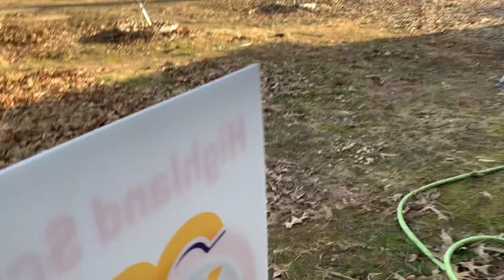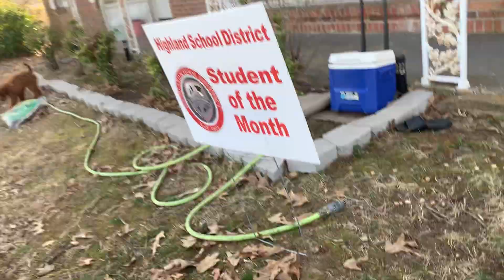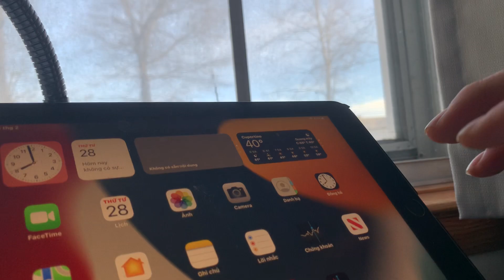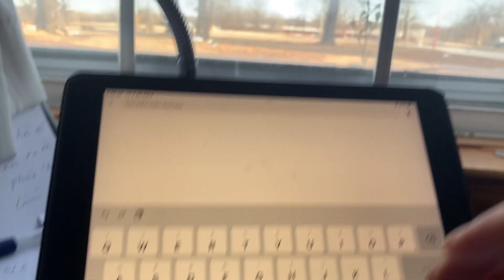ngày 29 tháng 4, 2024